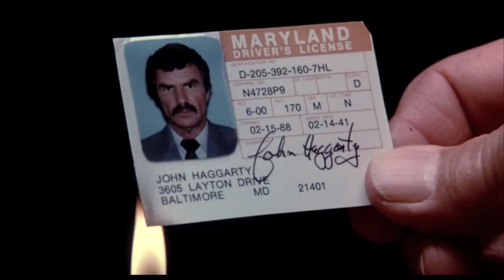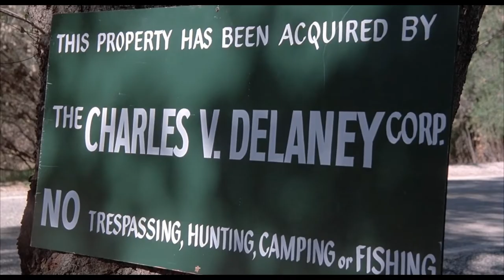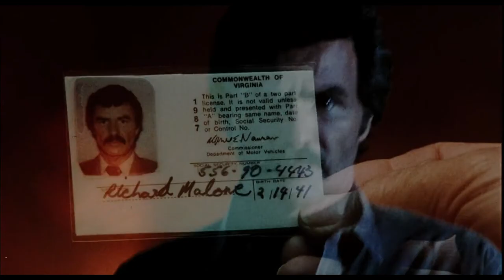Malone (1987) with Burt Reynolds - Music Video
Malone (1987) Music Video with Burt Reynolds and 4 songs/mixed together to bring this AMAZING MOVIE AND MUSIC TO YOU.
Artist: Meteor
Album: Phantom Zone
Songs:
1) Overture
2) What's Left of Me
3) No Place to Hide
4) Dark Side of the Sun